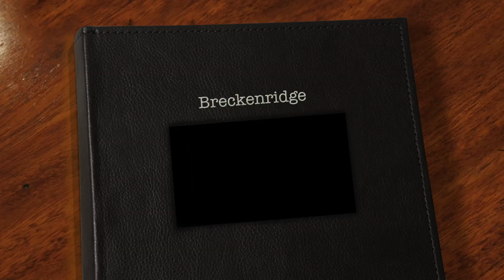Breckenridge - Modern Hello Photography